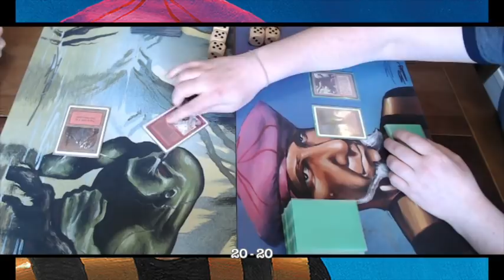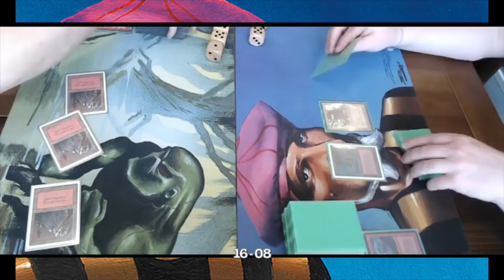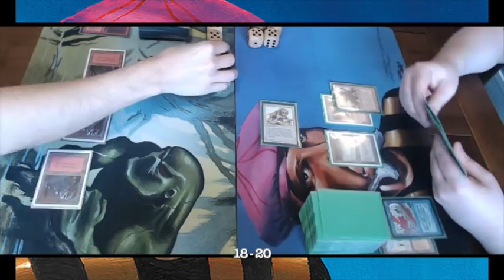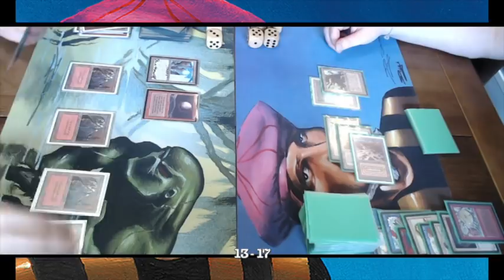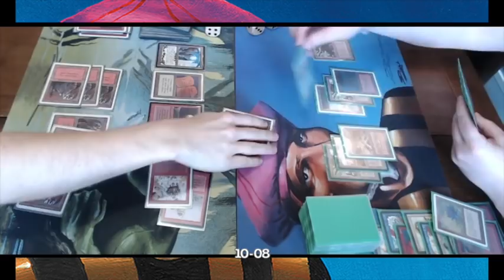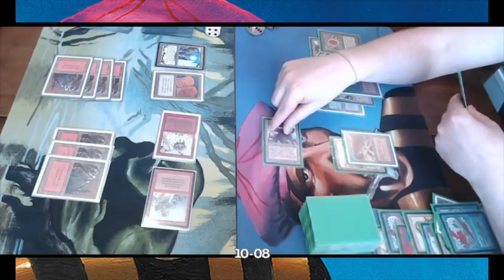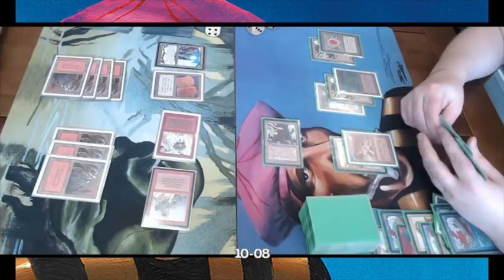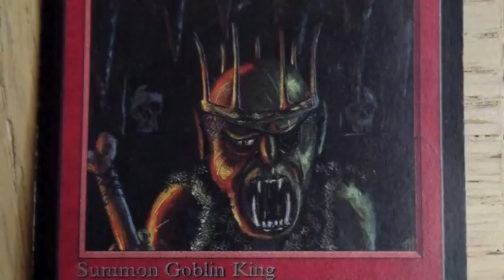Goblin Ball vs UWr Skies | Old School Magic 93/94 | 041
Goblin Ball vs UWr Skies played at the 2nd edition of the Hill Giant Cup. An Old School Magic Tournament held in Hilversum, The Netherlands to celebrate the beauty of 93/94 Magic.

The players play according to the Swedish rule set, with Swedish B&R, but with the Ravenna re-print policy (same frame, same art).

Would you like to see more Old School Magic Games? Check out this playlist and enjoy 93/94 MtG